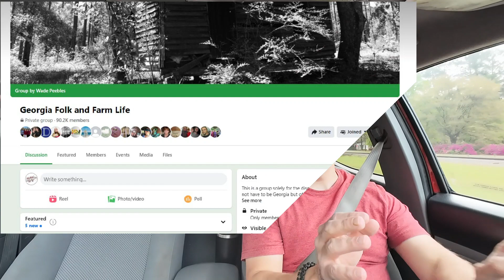Selling Walking sticks at a Facebook gathering!!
I was asked to by my Dad to go to an event for the Georgia Folk and Farm Life Facebook Group. The best thing is, I was given the opportunity to sell some walking stick if I wanted to.  I provided one of the door prizes for the Event, a Vintage Tobacco stick with GF&FL(Georgia Folk and Farm Life) carved in.  Many of the visitors to the event use to work with Tobacco sticks when they were younger. Some said that it reminded them of "Too Much work" haha!

Sold 11 which is pretty good for a few hours.

hope you guys have an amazing week!!!

Have fun!!
and Keep Stickin' To It!!!